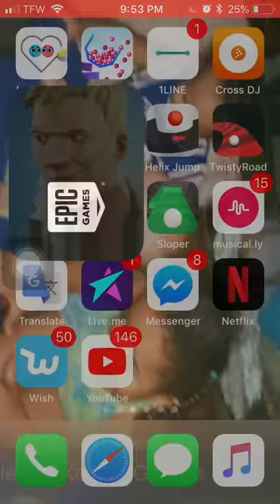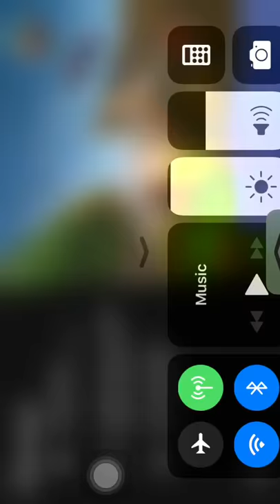Fortnite play| George Bailey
I’m playing Fortnite